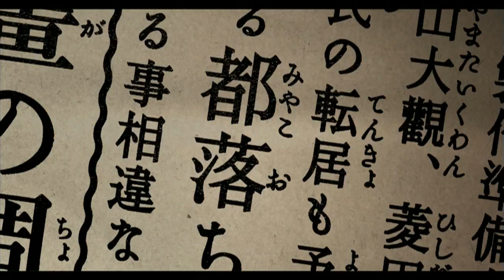映画『天心』予告編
明治から大正にかけて伝統美術の再興に尽力し、日本近代美術の父と称された岡倉天心の葛藤と創作活動を描く伝記ドラマ。現・東京藝術大学を創立、日本美術院を立ち上げるなど美術界で活躍していた天心が、苦境に立ち、新天地となった茨城県五浦で新たな日本画の創造にのめり込んでいく姿を映し出す。天心にふんするのは、数多くの作品で独特の存在感を放つ竹中直人。日本画家の大家である横山大観を中村獅童が、狩野芳崖を温水洋一が演じる。急速に進む西洋化の中で日本の美を守り、外国に日本の美を紹介した美術家の知られざる人生の裏側が興味深い。